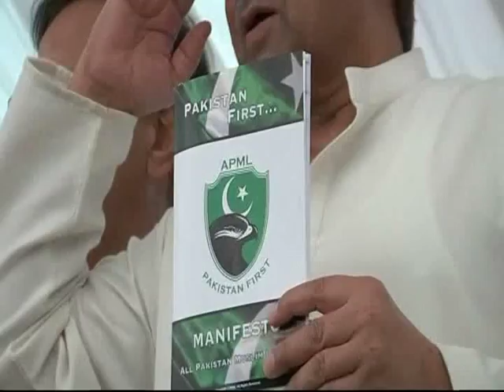न्यूज़ नाईट: पाकिस्तान के पूर्व तानाशाह परवेज़ मुशर्रफ घर में छुपे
गुरुवार को इस्लामाबाद हाई कोर्ट ने परवेज़ मुशर्रफ को और मोहलत देने से इंकार करते हुए उनकी गिरफ़्तारी का आदेश दिया, लेकिन हाई कोर्ट का फैसला सुनते ही वहां से वो भाग कर अपने फार्म हाउस में चले गए। उन पर 2007 में जजों को नजरबंद करने के मामले की सुनवाई हो रही थी और उन्होंने अपनी जमानत याचिका दाखिल की हुई थी।